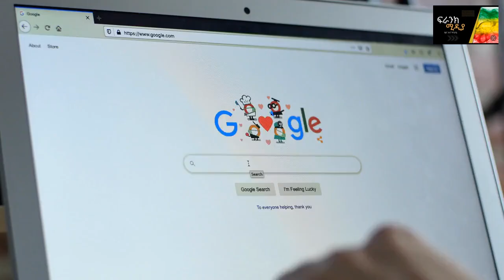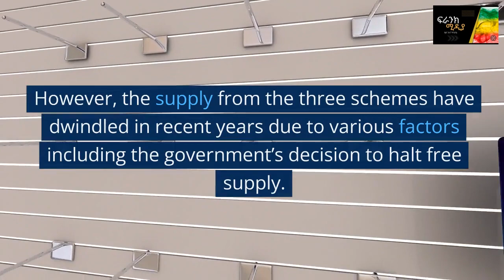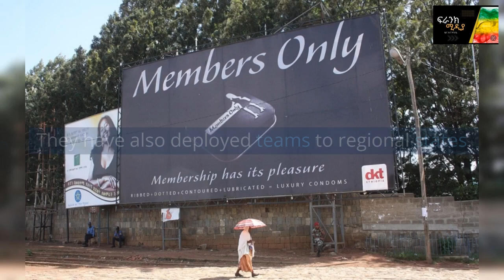Franc Media - Ethiopian government orders massive condom shipment after two years hiatus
Ethiopia news  Abiy Ahmed Ali | EU on Ethiopia  | Ethiopia | Ethiopian Airlines |